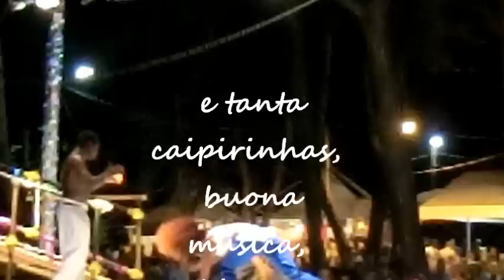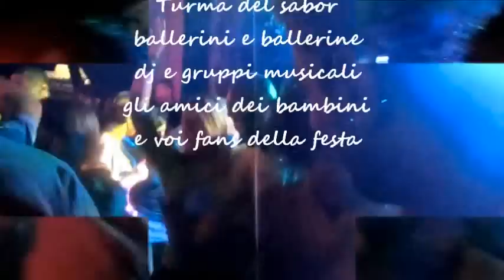Festa brasileira2012 Cuasso al Monte